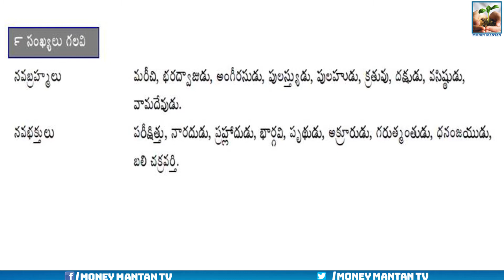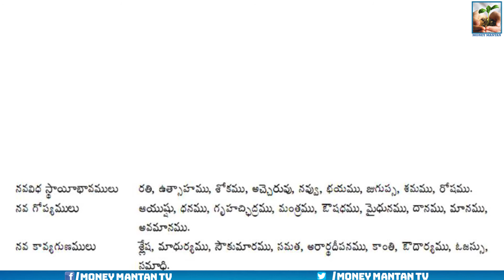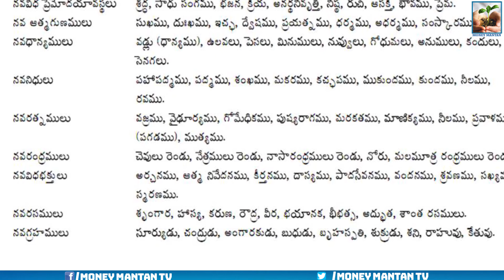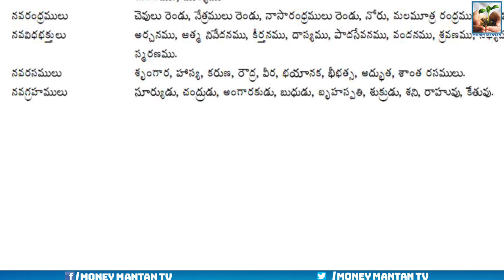తొమ్మిది అక్షరాల పదాలు | Pedda Bala Siksha | Telugu Learning Videos 2020 | Money Mantan TV